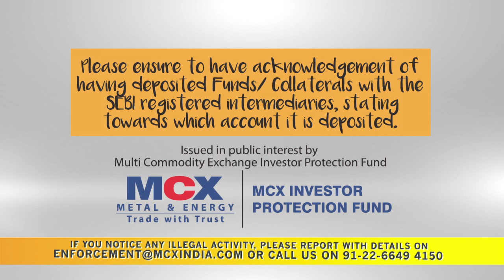A Monk Who Trades series "Please ensure... deposited" presented by MCX IPF